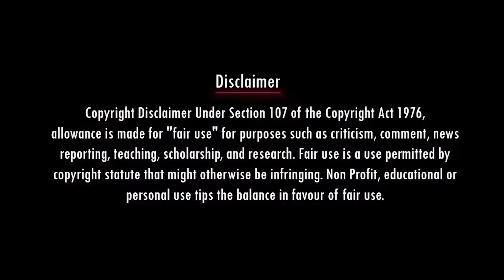DMK SENTHIL BALAJI FUNNY TROLL | STALIN TROLL |சாராய அமைச்சர்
ஊருக்கு உத்தி குடுக்கும் சாராய அமைச்சர் | SENTHIL BALAJI TROLL

Account details
Name: Nadodi Mannan
Account Number: 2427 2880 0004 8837
IFSC: ICIC0000106

stalin troll , dmk troll , fake pastors tamil ,  , madan dairy , sudalai troll
stalin troll | sudalai troll | dmk troll | stalin comedy | madan dairy | sudalai | தத்திஸ்டாலின் | fake pastors tamil | maridhas | madan diary | stalin than vararu
madan ravichandran | dmkfails| nadodi mannan | dmkmemes | parithabangal
stalin funny moments | tamil troll | mini memes | arasiyal arasan | gulla boys |
sudalai comedy | stalin | dmk troll video latest | gobackstalin | seeman troll
christian troll tamil | john jebaraj troll | dmktrolls | maridhas answers | valai pechu
dmk | stalin funny | enjoy enjami | kishore k swamy | ilayabharatham | karthick gopinath |
pastor troll tamil | திமுக_வேணாம்_போடா | christian comedy tamil
paul dhinakaran | stalin songs | stalin speech | sudalai memes | dmk fails
nakkalites | tamil politoon channel | nadodi mannan channel | parithabangal channel | parithabangal | christian comedy | stalin comedy speech | stalin than vararu | dmk troll
enjoy enjami | stalin songs | maridhas | stalin than vararu troll | madan diary
stalin wig | stalin troll video | vetri nadai podum tamilagam | sudalai comedy speech
sudalai memes | stalin memes | certified rascals
stalin comedy speech | stalin than vararu vidiyal thara poraru song |
udhayanidhi stalin troll | today trending | troll tamil | madhan diary | sudalai stalin video |
parithabangal enjoy enjami | stalin songs troll | fake pastors tamil | stalin funny speech |
dmk fails ஸ்டாலின்
திமுக
திமுக காமெடி
முக ஸ்டாலின்
மாரிதாஸ்
maridhas dmk
mk stalin
stalin troll
mk stalin troll
dmk troll
dmk fails
dmk
udhayanidhi stalin
உதயநிதி
udhai
ஸ்டாலின் திமுக
sudalai
tamil politoon
உதயநிதி ஸ்டாலின்
today trending
today trending troll
todays trending
tasmac open
kudimagans troll
tasmac troll
tasmac
kudimagans funny
tasmac open video
tamil comedy
tasmac reopen
udhayanithi stalin
kanimozhi mp
gulla boys
mini memes
maridhas
udhay
maridhas , madan diary , dmktrolls, pastor troll tamil, seeman troll,christian comedy tamil , sudalai தத்திஸ்டாலின் we_support_maridhas , stalin comedy, tamil troll ,madan ravichandran
christian comedy ,,pastor comedy ,tamil pastor comedy , pastor troll ,,annamalai ips

dmk troll
nadodi mannan memes,nadodi mannan troll,nadodi mannan,nadodi mannan troll tamil,nadodi mannan troll in tamil,nadodi mannan channel,nadodi mannan today,nadodi mannan vidoes,nadodi mannan,

gobackstalin pesu tamizha pesu, thamarai tv, udhayanidhi, tp memes, kp troll